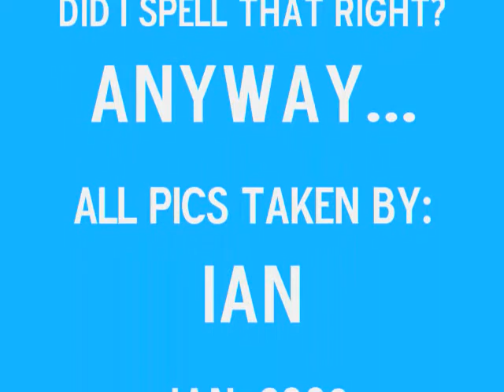Winter icicles slideshow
Pictures i took of some icicles outside. and other winter things. there more to come!